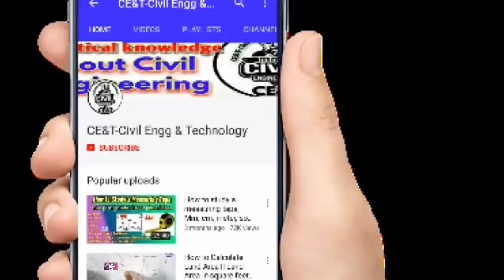Site Supervision for Slab Reinforcement || क्रैंक बार स्लैब में कैसे चेक करे Main and Cross Bar में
Crank Bar or Bent Up Bar in Slab Reinforcement with Detail

How to check crank bar in slab Reinforcement

Please Video ko Like kre aur Apne Friends ke saath share kre👍